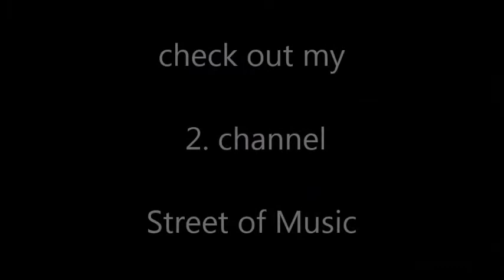Black Bizz Beatz presents 2 Channel - Street of Music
Thank you for taking the time to check my latest Beats!

Remember

Love Peace ‘n’ Harmony - Black Bizz Beatz by Tripedy Black

Street of Music
1. Bob Marley - Redemption song | Guitar Cover | Street music the Best | Performance | 2017